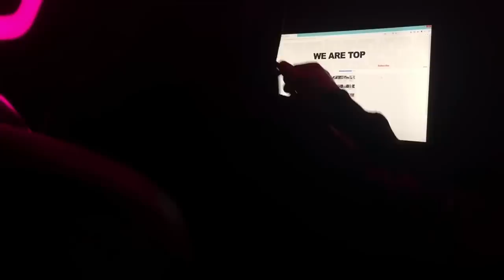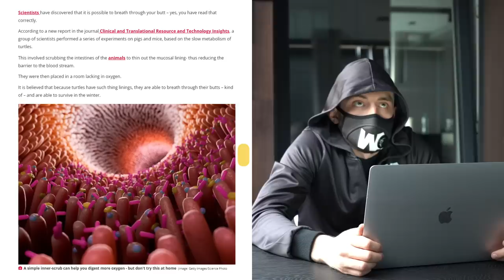I Bet You Didn't Know That #2